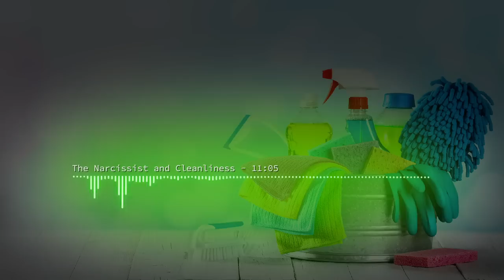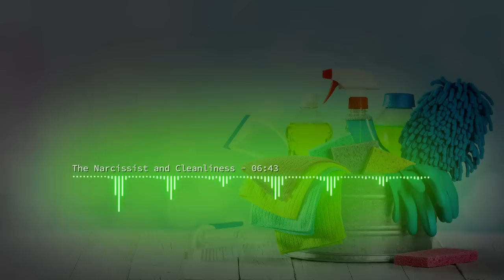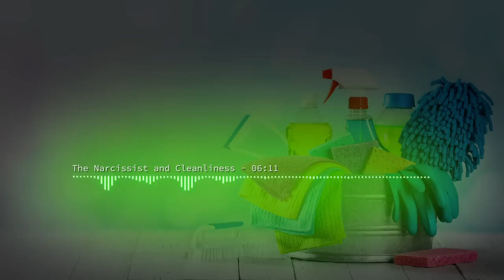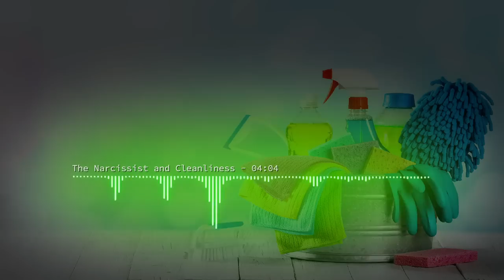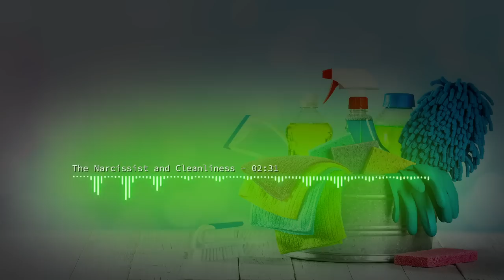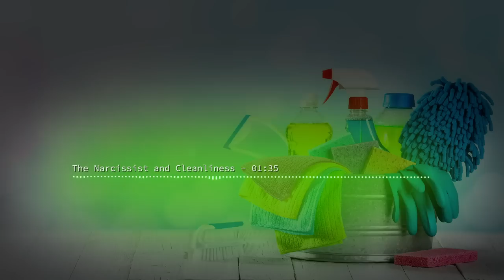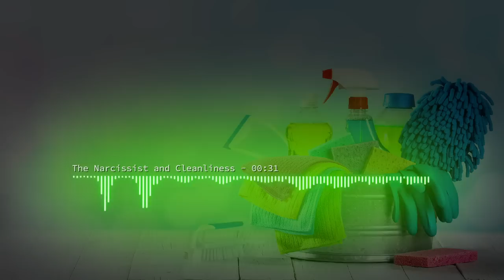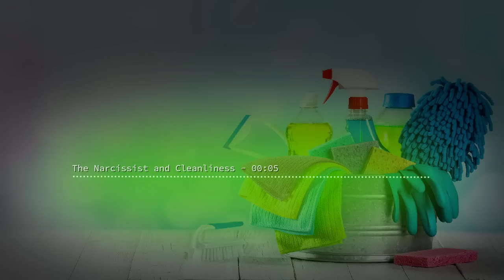The Narcissist and Cleanliness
Why does cleanliness and tidiness matter to some narcissists to an obsessive degree and is not a concern to others? Why is there this difference and what lies behind this behaviour?